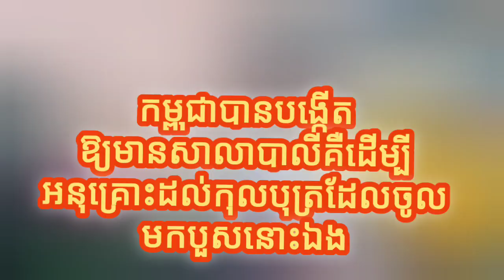បងប្អូនមានកូនបួសជាសង្ឃ ចូរកុំទុកឱ្យកូនរបស់អ្នកដែលបានបួសនោះ នៅក្នុងវត្តដែលអត់រៀនតាមផ្លូវការរដ្ឋនោះឡើយ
សាលាពុទ្ធិកសិក្សាជាតិមានហើយ
វត្តណាដែលមានបើកបង្រៀនពេញម៉ោង ឬក៏តាមកាលវិភាគហើយ
សូមបងប្អូនដែលមានកូនបួសជាសង្ឃ ចូរកុំទុកឱ្យលោកកូនរបស់អ្នកដែលបានបួសនោះ នៅក្នុងវត្តដែលអត់រៀនតាមផ្លូវការរដ្ឋនោះឡើយ ត្រូវតែបញ្ជូនឱ្យនិមន្តទៅចុះឈ្មោះចូលរៀនជាបន្ទាន់  ។ ប្រសិនបើវត្តណា មិនទទួលឱ្យចូលរៀន ឬគ្មានបើកសាលាទេ សូមទាក់ទងមកខ្ញុំជាបន្ទាន់ ខ្ញុំនឹងជួយ
ដោះស្រាយ ដើម្បីរកវត្តដែលទទួលយកលោកកូនមករៀនឱ្យបាន ។
ហើយសូមផ្តាំបន្តិចថា បើកុលបុត្រចូលមកបួសហើយត្រូវតែចូលសាលាពុទ្ធិកសិក្សាបាលី បើមិនដូច្នោះទេ កូនលោកអ្នក ឬអ្នកដែលបានចូលមកបួសនឹងក្លាយខ្លួនជាសត្រូវដល់ធម្មវិន័យហើយ ពោលគឺល្ងង់សព្វជាតិតែម្តង បណ្តុះពូជមិច្ឆាទិដ្ឋិក្នុងធម្មវិន័យជាក់មិនខាន់ ។
    បំណងល្អពីខ្ញុំជាសាស្ត្រាចារ្យ បង្រៀនធម្មវិន័យ-ភាសាបាលី និងព្រះបាលីប្រចាំ ព.ស.ស ។
ថ្ងៃអង្គារ ៧រោច ខែចេត្រ ឆ្នាំថោះ បញ្ចស័ក ពឦស ២៥៦៧
30 April 202